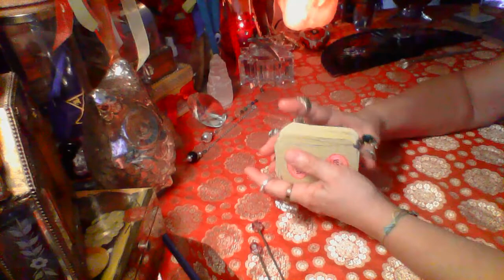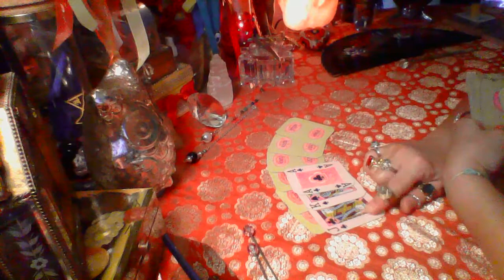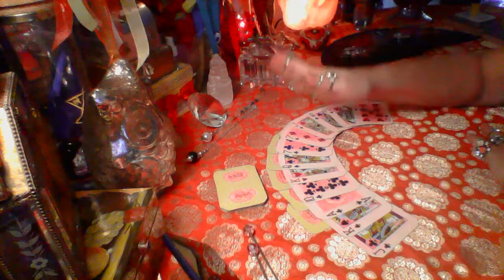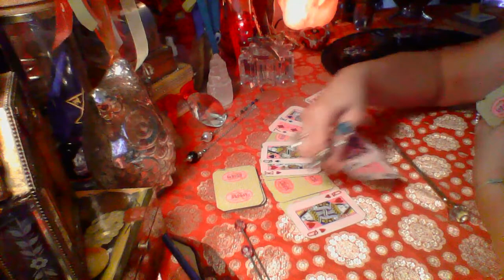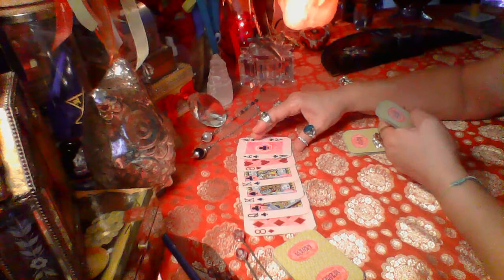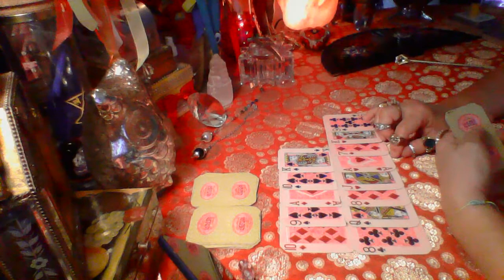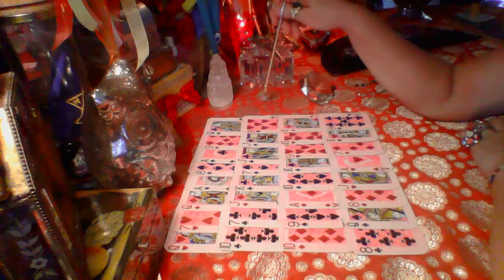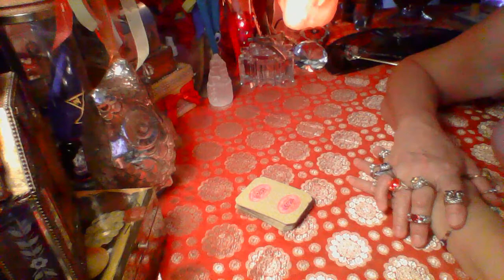consulta de cartas baralho comum/trabalho